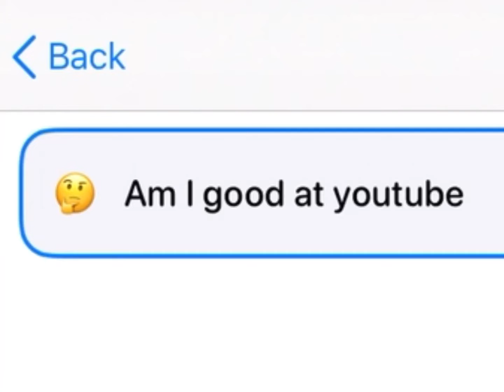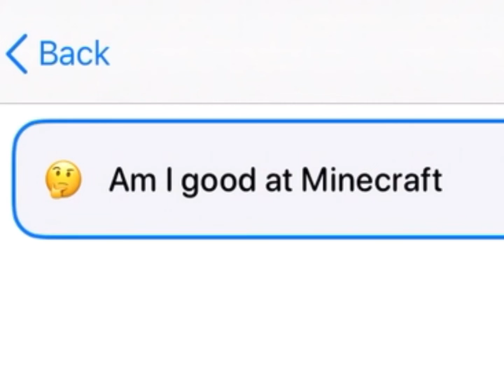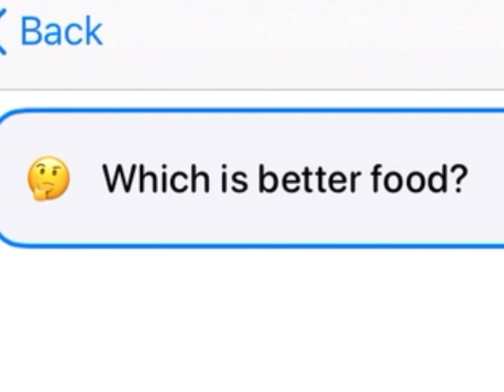Questions with Jordanxc Episode 1